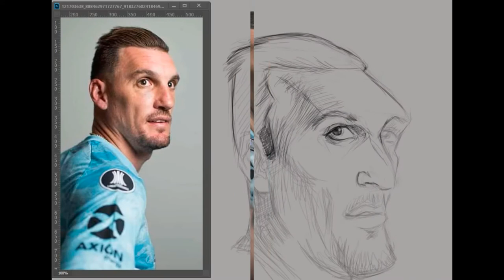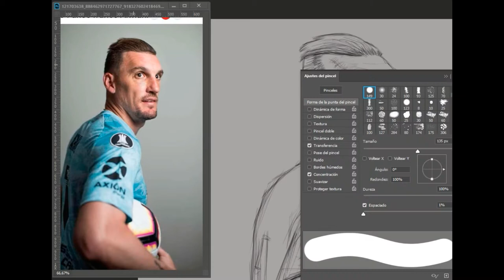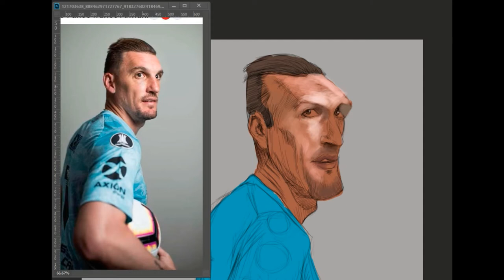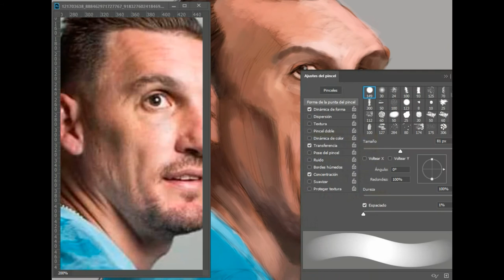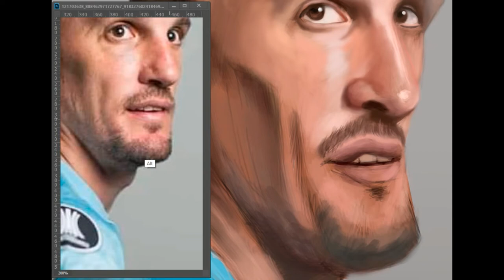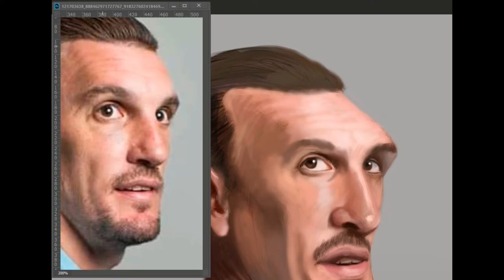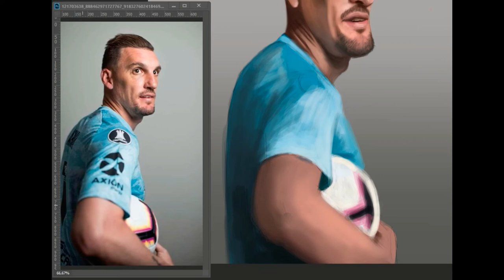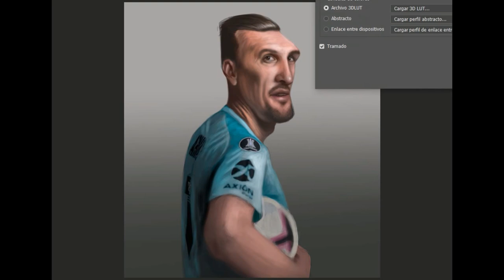Franco Armani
Caricatura de Franco Armani
Seguime en mis cuentas de Instagram